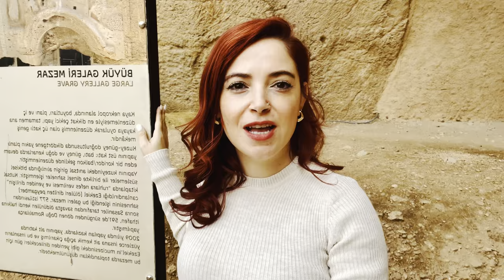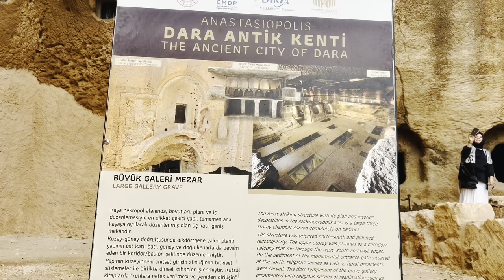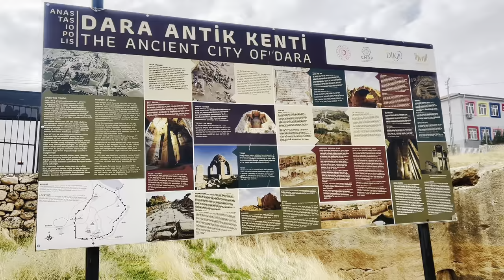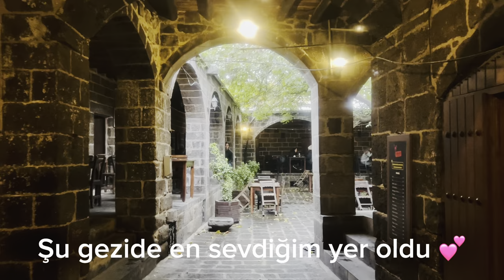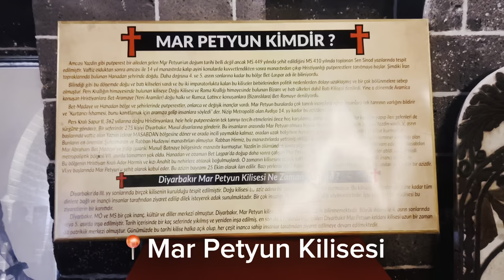Dara Antik Kenti/ Mardin’de bir gece / Diyarbakır turumuz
00:00 Açılış
00:15 Dara açılış
00:16 Dara Antik Kenti
03:20 Konaklama
05:19 Mardin yemek öneri
05:58 Mardin gezi
07:52 Diyarbakır kahvaltı öneri
08:52 Diyarbakır gezi
12:17 Diyarbakır yemek öneri